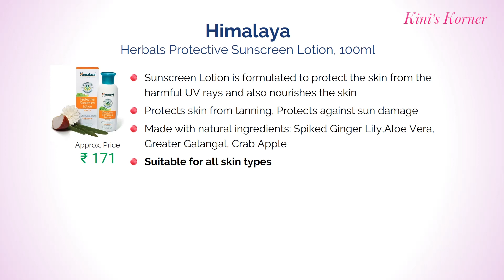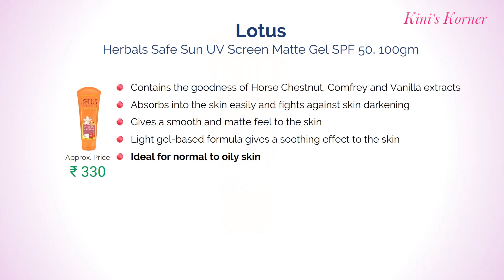10 Best Sunscreen in India with Price - For Different Skin Types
Friends, Check Live Sale & Today's Deals for You in Great Indian Festival Top 10 Sunscreens available in India with Price.

The sunscreens listed here are for different skin types like  Oily, Dry, Normal & Combination.

The higher the SPF means greater the protection against the harmful rays of the sun. Product listed here are...

1. Neutrogena Ultra Sheer Dry-Touch Sunblock

2. Lotus Herbals Safe Sun UV Screen Matte Gel

3. Lakme Sun Expert SPF 24 PA Fairness

4. Biotique Bio Sandalwood 50+ SPF Sunscreen Ultra Soothing Face Lotion

5. La Shield Sunscreen Gel

6. Himalaya Herbals Protective

7. Nivea Moisturising Sun Lotion

8. MCaffeine SPF 30+ PA++ Sea Ferns - Paraben Free

9. WOW Anti Pollution Sunscreen Water Resistant Sunscreen Lotion - No Parabens & Mineral Oils -Shields skin from PM2.5* pollutants

10. L'Oreal Paris UV perfect Advanced

Related Questions...

1. What's the best sunscreen available in India?
2. Which is the best and safest sunscreen brand in India